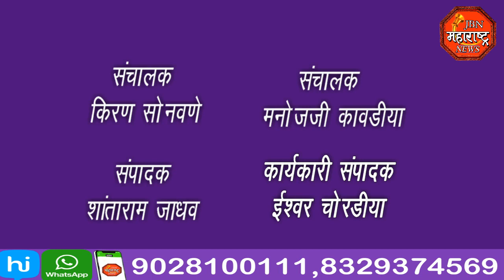jbn maharashtra news jalgaon